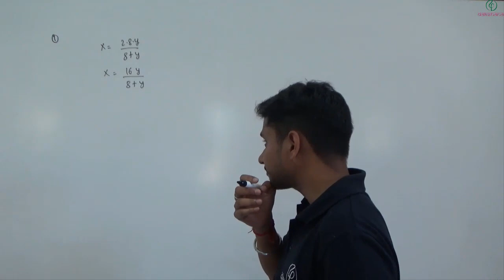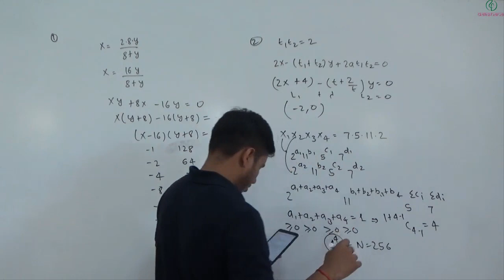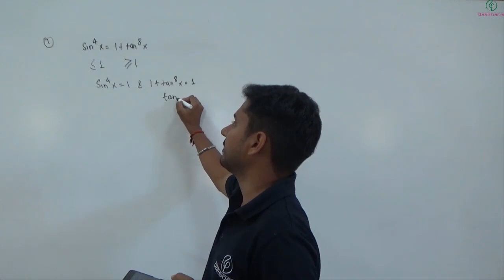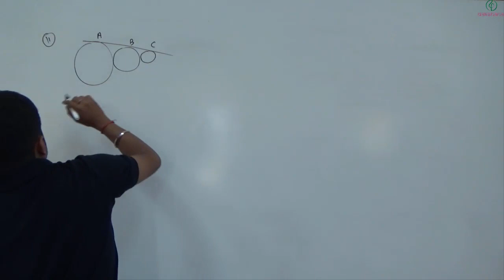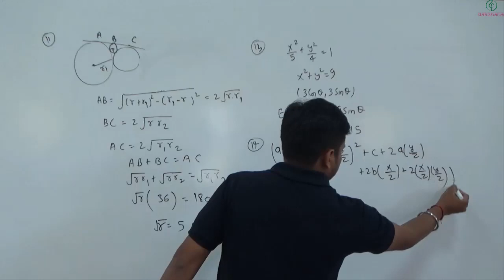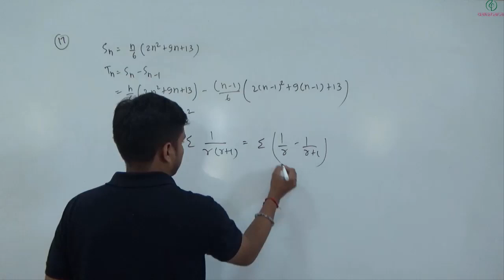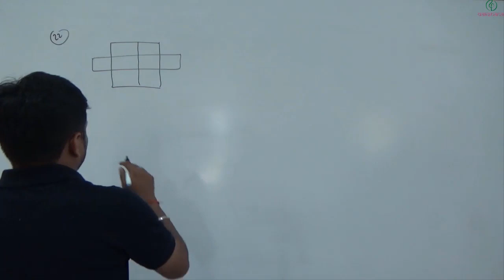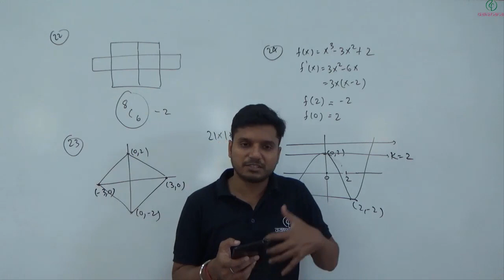JEE XI | Mathematics | MT Mains | Prashant Shekhar